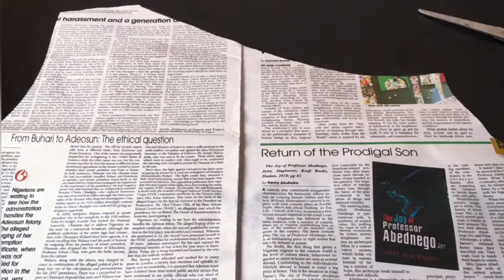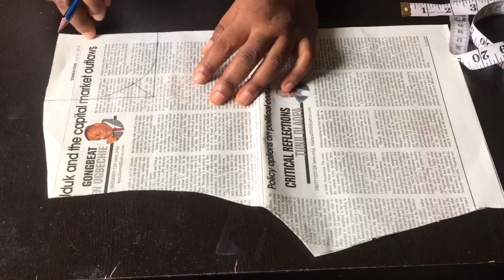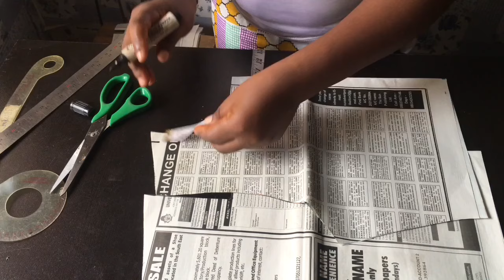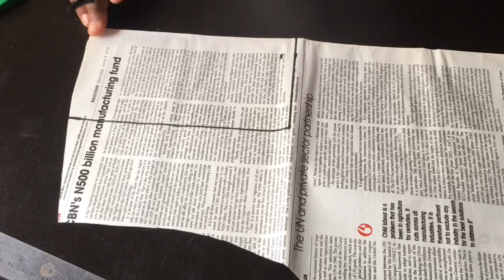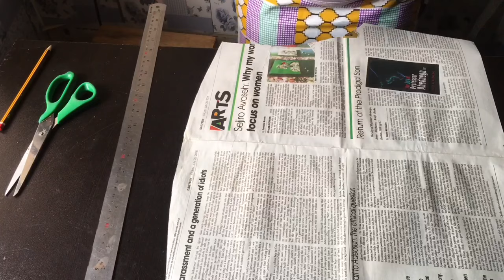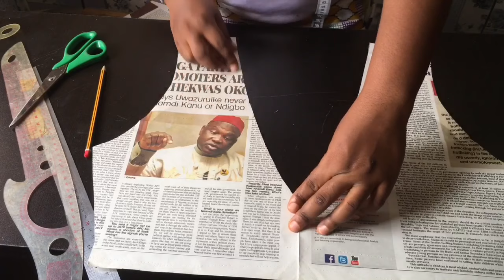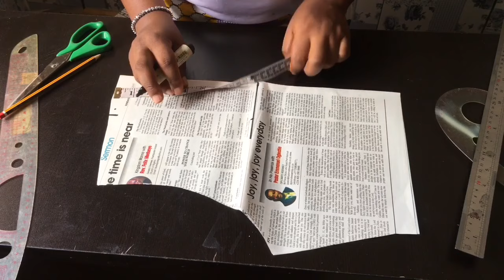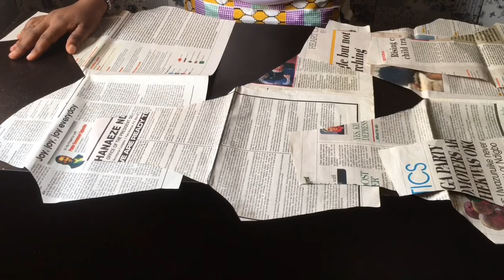HOW TO CUT BASIC AND TRENDY NECKLINE PATTERN| drafting different LATEST TYPES OF NECKLINE DESIGN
SEWING SUPPLIES
Craft paper/ pattern paper
Pattern drafting paper
Brother sewing machine
Set of french curve ruler
Hemming tape
Calico/ Muslin fabric
Heavy-duty fabric scissors
Set of scissors, measuring tape, seam ripper
Tailor's chalk
Sewing pins

Learn how to CUT BASIC AND TRENDY NECKLINE PATTERNS. This is a beginner-friendly tutorial and it features drafting different LATEST TYPES OF NECKLINE DESIGN. Join me as we create this masterpiece together.

if you haven't seen the video on HOW TO CUT AND SEW A PENCIL SKIRT WITH LINING| EASY HIGH WAIST BASIC SKIRT TUTORIAL: DIY midi skirt

This project is quite EASY and is suitable for beginners, intermediate or advanced learners that just want to increase their knowledge in fashion. Please do join me on this journey as we learn together through sharing my knowledge of fashion.

I will love to hear and read your bright ideas on keeping things interesting here. Kindly leave a comment in that regard.

Watch this video and try to recreate your own neckline project as well. Tag me to your sewing project or send me a mail so we can support each other as I will feature you and give you a shoutout on my channel.

Thank you for taking the time to support me, watch me, and grow with me. God bless you abundantly 🙏

TIMESTAMPS | CHAPTERS
00:00 Intro
01:15 Prepping the basic bodice patterns
01:34 Standard rules for cutting neckline designs
02:07 How to cut the Round Neckline
03:23 How to cut the U or Scoop Neckline
04:21 How to cut the Square & Wide Square Neckline
06:00 How to cut the Boat Neckline
06:37 How to cut the Sweatheart Neckline
07:49 How to cut the Scalloped Neckline
09:22 How to cut the Asymmetric Neckline
10:25 How to cut the One-shoulder Neckline
11:09 How to cut the V Neckline
12:50 How to cut the Deep V / Plunging V Neckline
14:06 How to cut the Tube/ Strapless Neckline
15:27 How to cut the Queen Ann Neckline
17:14 How to cut the Wrap Neckline

Camera: iPhone 6s
Editing software: iMovie
Nationality: Nigerian